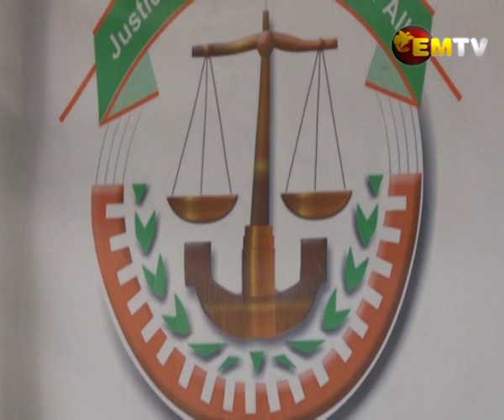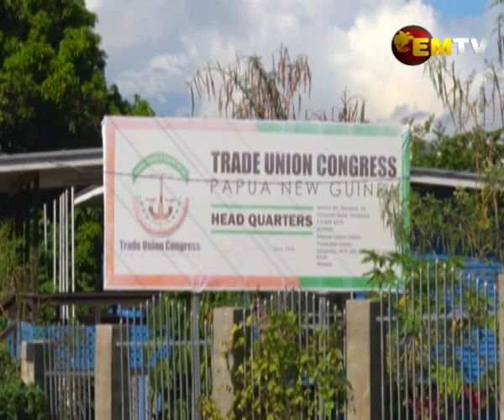TUC Alerts Employers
The PNG Trade Union Congress is sending a warning to employers that are threatening employees and workers regarding vaccination.

The Union representatives said they will take action against those employers who threaten their employees to get vaccinated.